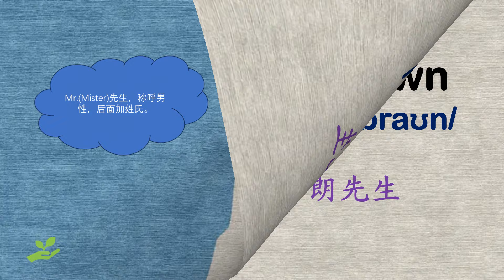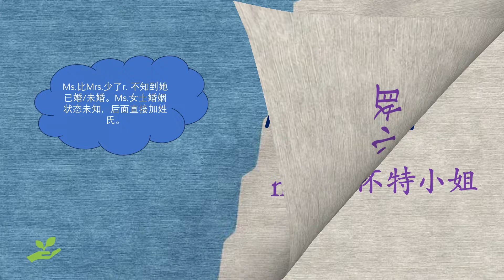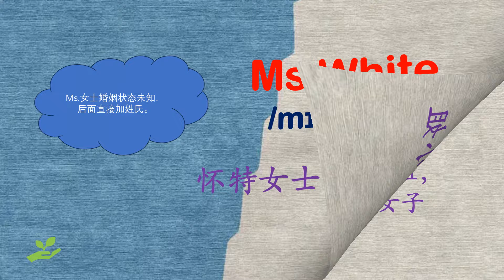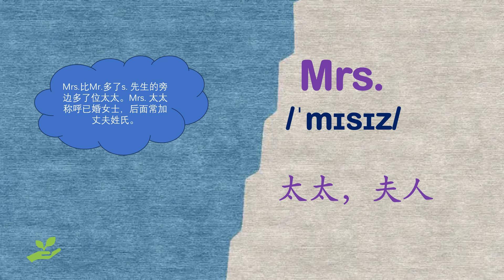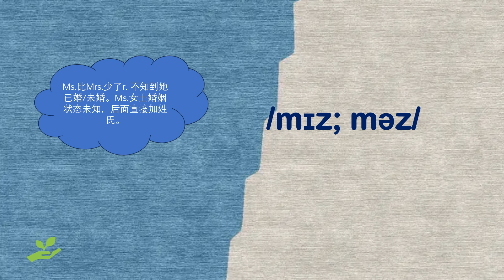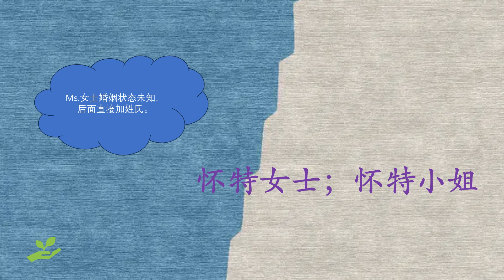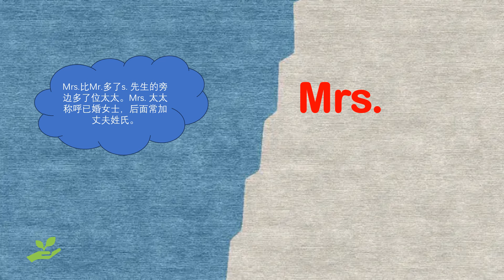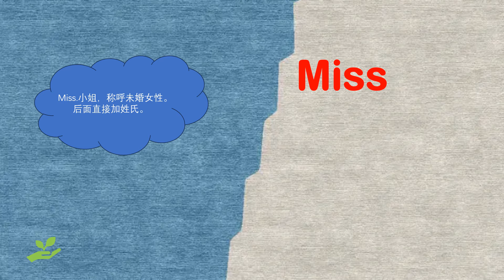零基础英语口语：Mr Mrs Ms Miss 串记单词。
这个系列视频，通过实例学习单词前缀和后缀的规律，记忆单词高效、简单，轻松加愉快。